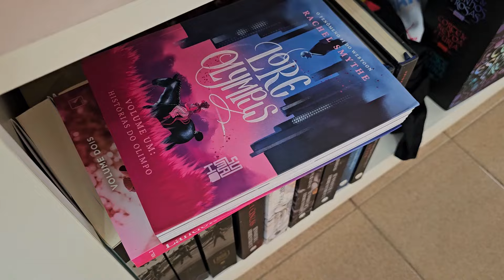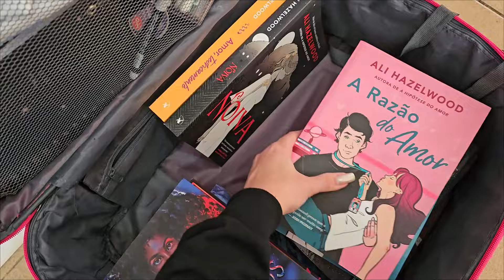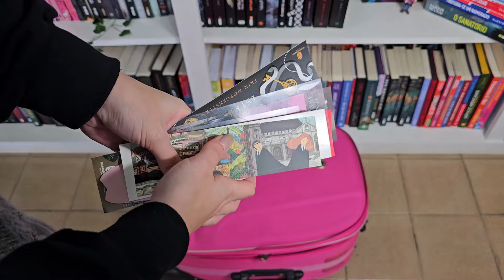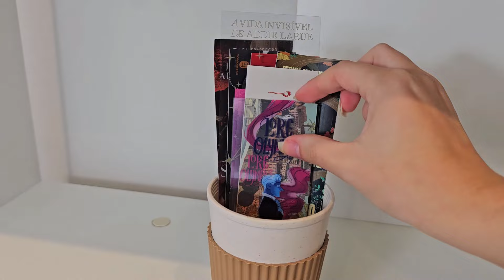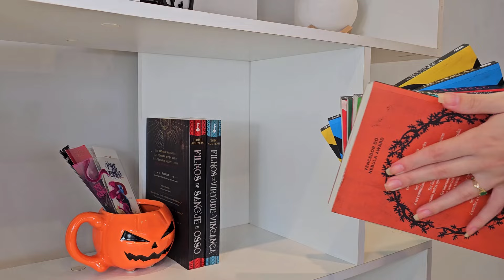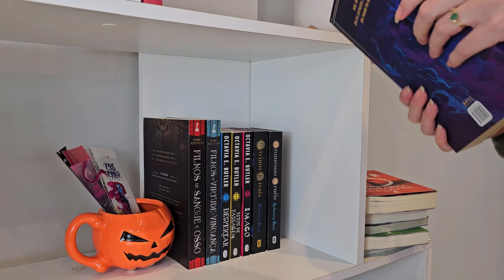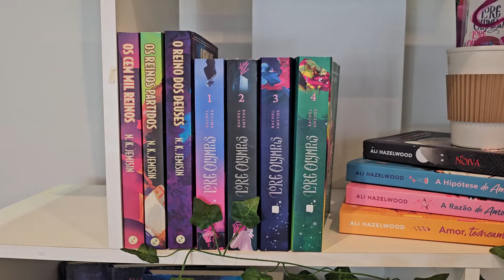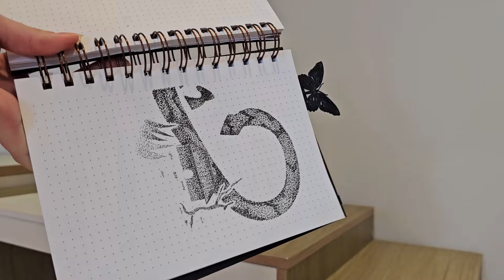vlog organizando a estante + cantinho de leituras na casa nova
eu ja tava muito ansiosa pra trazer esse vídeo pra vocês, então espero que gostem do nosso novo cenário ✨️